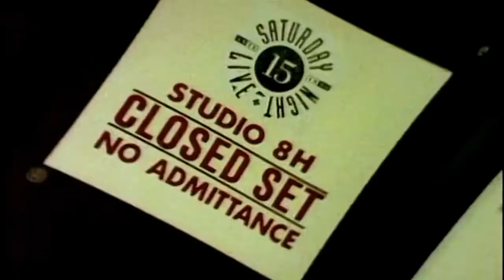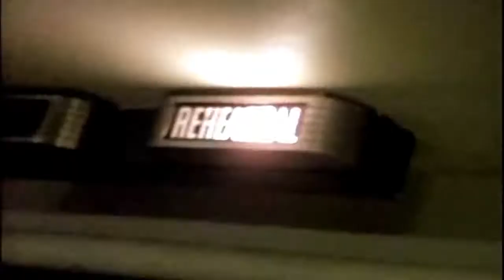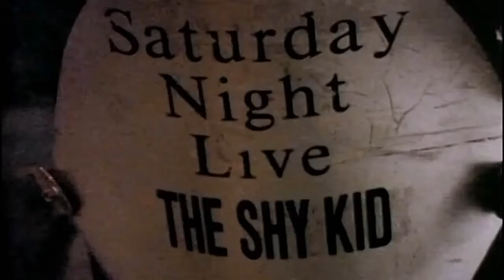Mariah Carey All In Your Mind Live Acapella HD SNL 1990